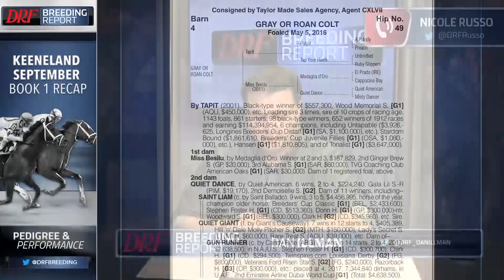DRF Breeding Report - Keeneland September Book 1 Recap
In the Breeding Report, Nicole Russo and Dan Illman recap some expensive yearlings from Book 1 at KeeSept